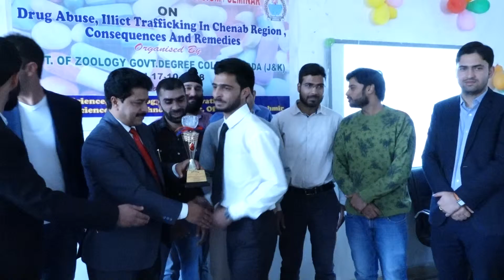Best debater award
Idrees FALAHI